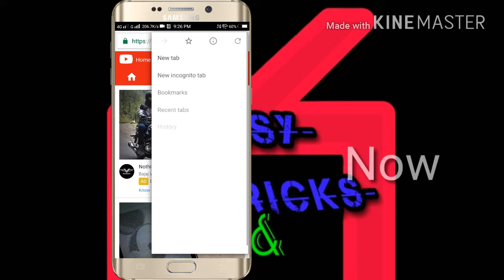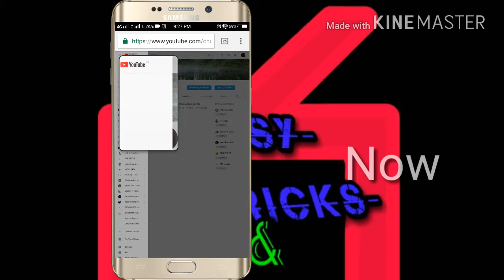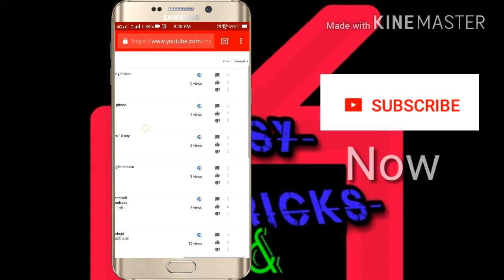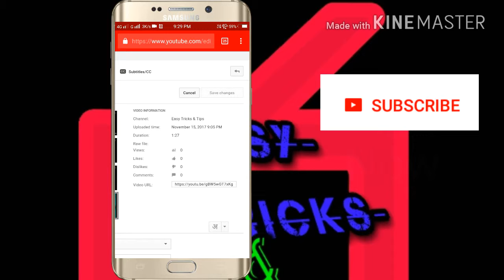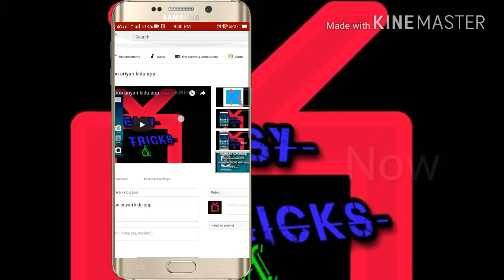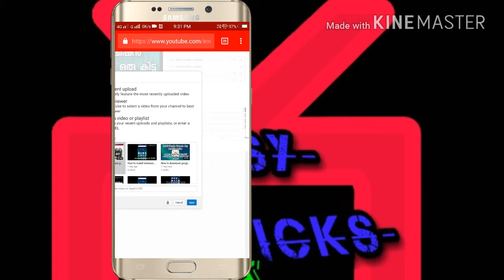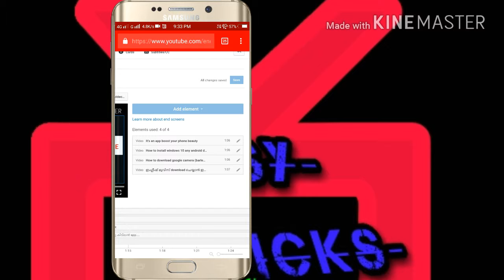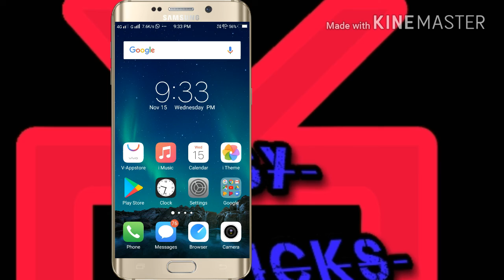How to create thumbnail...& views kittanulla cheriya trikkum...